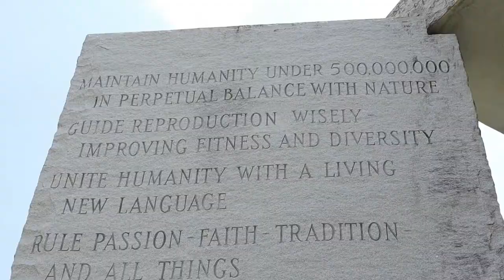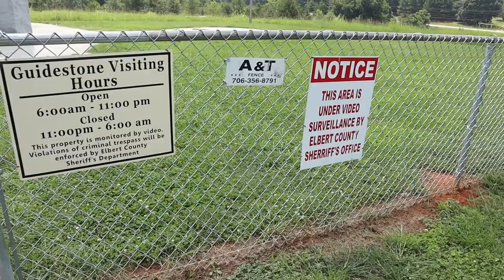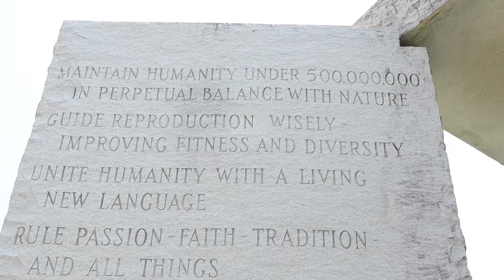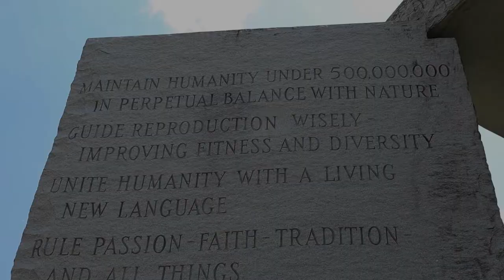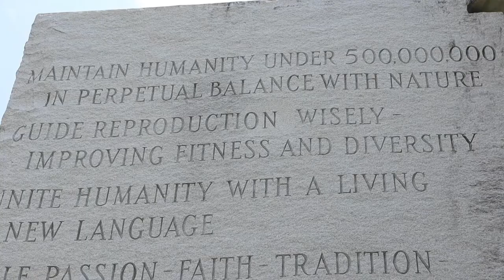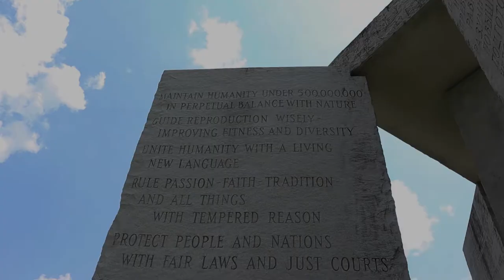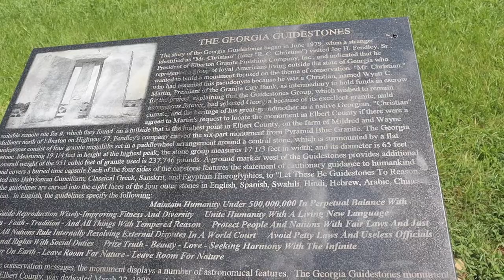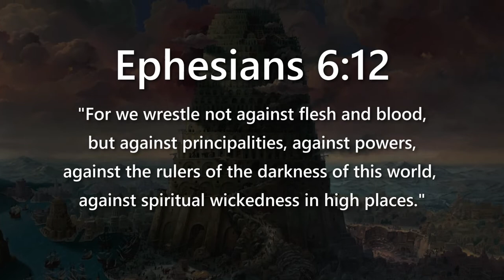The Georgia Guidestones: What are they?...Why were they Built?...Why should you care?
Built in 1980 at the height of the Cold War, the Georgia Guidestones, also known as America's Stonehenge, are a mysterious group of granite pillars located in the small town of Elberton, GA. Written on the stones are 10 guidelines for humanity, seemingly geared towards rebuilding a post-apocalyptic world. What are they exactly? Why were they built? Who built them (R.C. Christian)? And most importantly...WHY? Why go through all the trouble and why should we even care? After hearing about the Guidestones for years, I finally decided to go there in person to see them for myself and try to understand their purpose. 🙏🌎

⚠ ꜱᴋɪʟʟ ꜱᴀɴᴄᴛᴜᴍ ᴅᴏᴇꜱ ɴᴏᴛ ᴄʟᴀɪᴍ ᴛʜᴇ ʀɪɢʜᴛꜱ ᴛᴏ ᴀʟʟ ᴠɪᴅᴇᴏ ᴀɴᴅ ᴀᴜᴅɪᴏ ᴄʟɪᴘꜱ ᴜꜱᴇᴅ ɪɴ ᴛʜɪꜱ ᴠɪᴅᴇᴏ. ɴᴏ ᴄᴏᴘʏʀɪɢʜᴛ ɪɴꜰʀɪɴɢᴇᴍᴇɴᴛ ɪꜱ ɪɴᴛᴇɴᴅᴇᴅ. ⚠